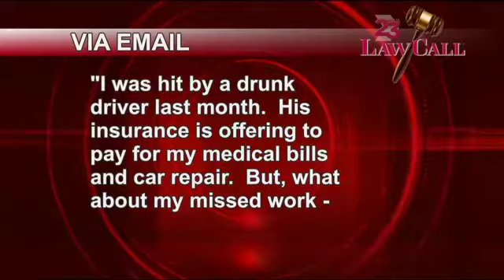11/22/2017 - Types Of Compensation - Tuscaloosa, AL - LawCall - Legal Videos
What are the types of compensation awarded to you if you're injured?

TV Show

Legal Directory